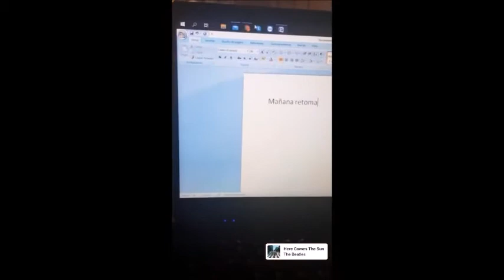Julio Chávez "Mañana retomamos "Después de Nosotros" INSTAGRAM @juliochavezactor 10/11/2020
JulioChávez DespuésdeNosotros INSTA STORIES Publicación de @juliochavezactor Música editada por Derechos de Autor